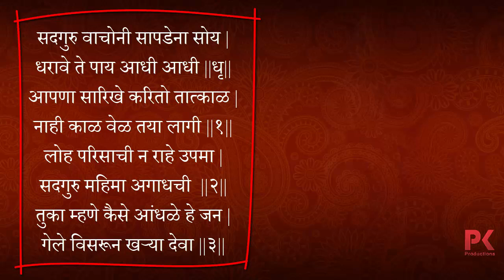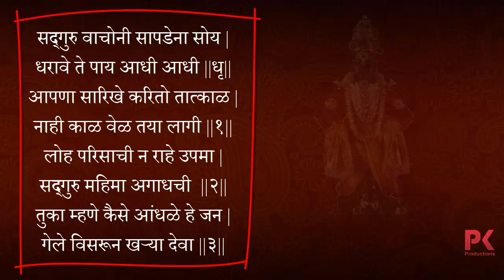Sadguru Vachoni | Sachin Palav | सद्गुरू वाचोनी | सचिन पालव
This Abhang Sung By Sachin Palav, Vadkhol-Vengurla.
Pakhavaj : Manish Tamboskar
Tabala : Ashish Narsule
Harmonium : Sachin Palav
Audio Recording : Swami Samarth Recording Studio, Pat
Audio Editing : Pravin Kandalkar